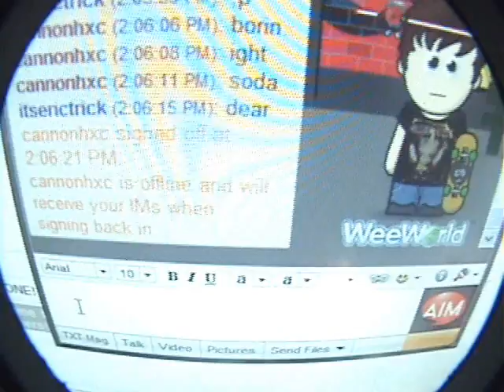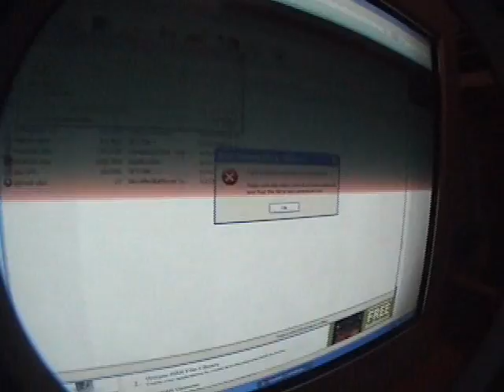Call It What You Want - in memory of Jacob Hughes